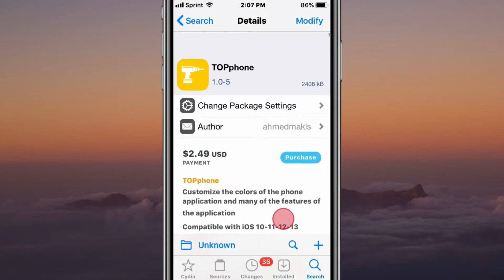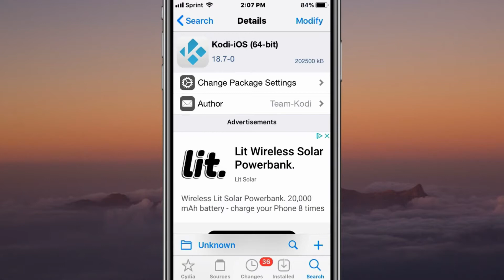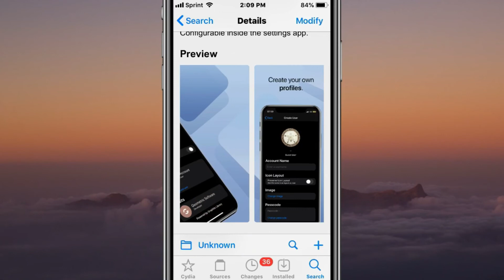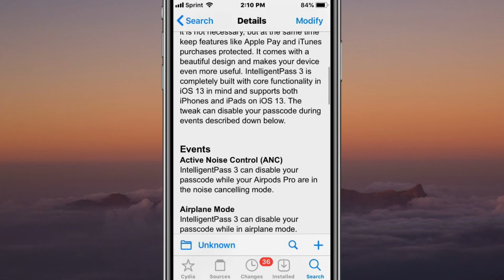Top BEST Updated Jailbreak Tweaks for iOS 11/12/13/14 (Checkra1n, Odyssey, Unc0ver + Chimera)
In this video I show you my top & best updated iOS 11 / 12 / 13 / 14 jailbreak tweaks compatible with the Checkra1n, Odyssey, Chimera and Unc0ver jailbreaks. Comment down any questions or concerns you may have. Peace!